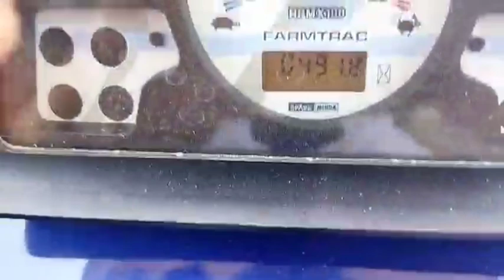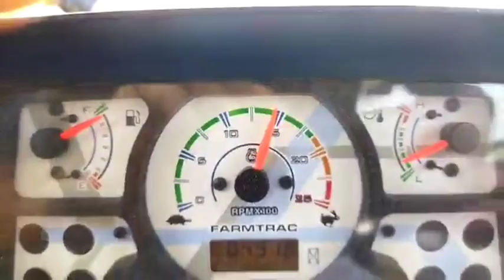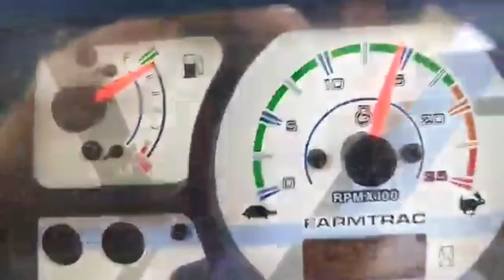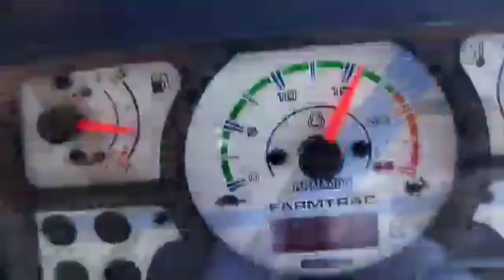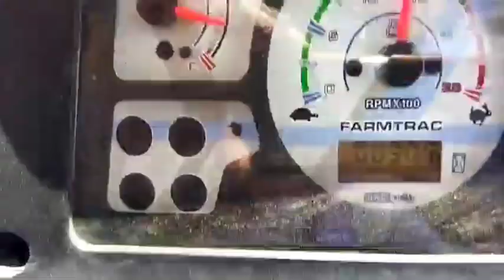55 Hp 🆚 55 Hp Cat Farmtrac 60 Demo, F41 का हाल🥵55 Hp वाले 60 के आगे देखो कैसे है?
Farmtrac 60 Powermaxx 55 Hp 🆚 Farmtrac 60 Powermaxx F41 55 Hp Catagory Demo 18 Disc Harrow पे, देखो कैसा रहा F41 का🥵 हाल  55 Hp वाले 60 के आगे, for more detail watch full video and please subscribe to my channel@tractorteam123
Farmtrac 60
Farmtrac 60 Powermaxx f41
Farmtrac 60 powermaxx f23
Farmtrac 60 powermaxx new model 2023
Farmtrac 60 powermaxx 55 hp catagory